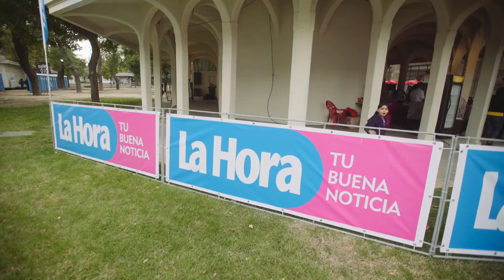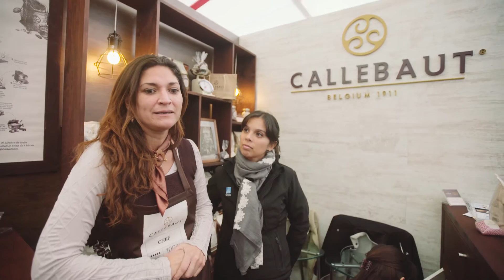Feria La Repostera 2da Edición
El 22, 23 y 24 de Abril en el Club Hípico de Santiago vivimos la segunda edición de nuestra Feria La Repostera.